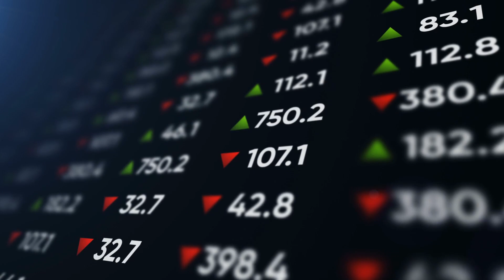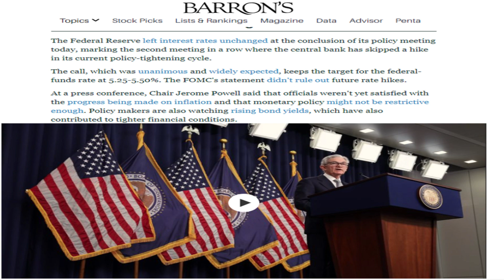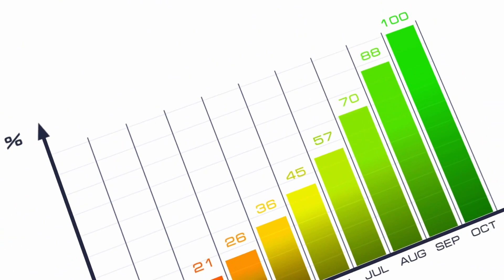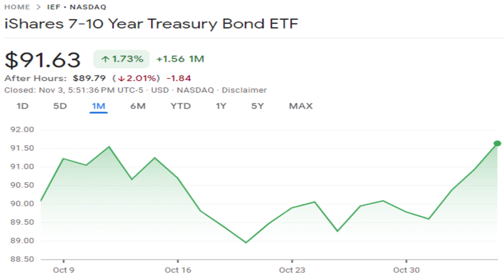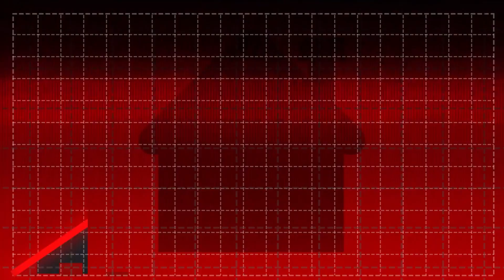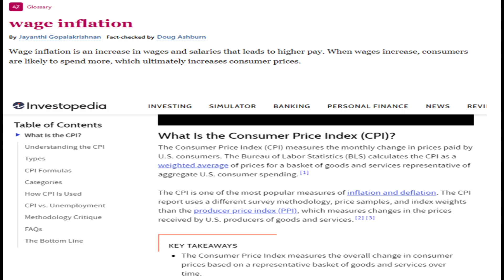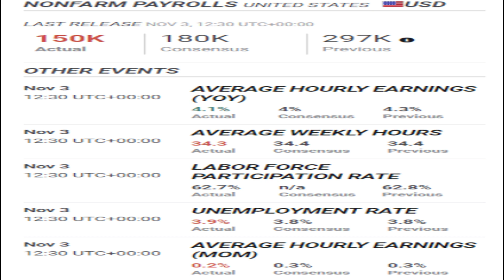Interest Rate Hikes Over: Don't Miss this MAJOR BUYING Opportunity!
The market is undergoing major shift following the last FOMC meeting and the economic data since. Investors are bracing the idea interest rate hike is done for this cycle and the risky assets will benefit from this sentiment. In this video, we explain why now presents a good opportunity for long-term investors.